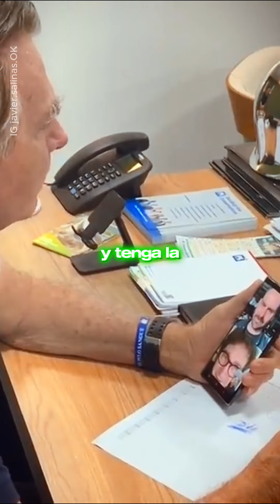agradecemos a los demócratas, ante el duro camino de la recuperación de las ideas de J. B. Alberdi.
Los argentinos republicanos agradecemos todos los apuyos demócratas, ante el duro camino de la recuperación de las ideas de J. B. Alberdi.